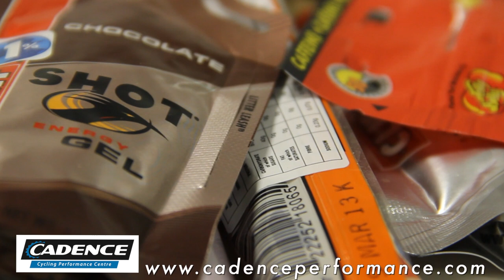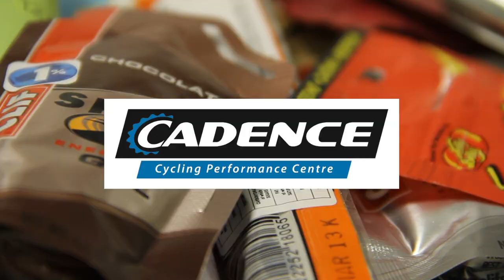Recovery Nutrition - Coaching - Cadence Performance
Dave Smith talks a little about recovery nutrition.